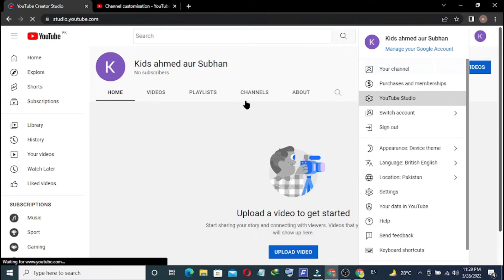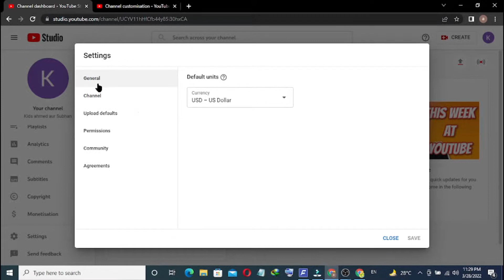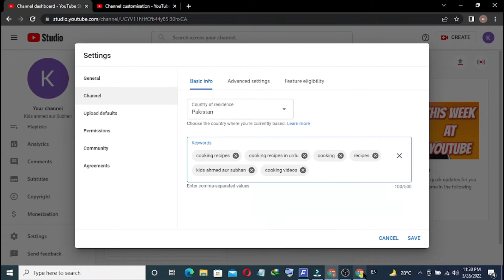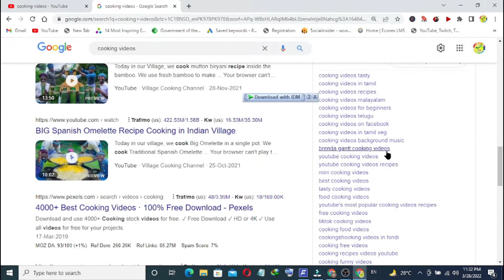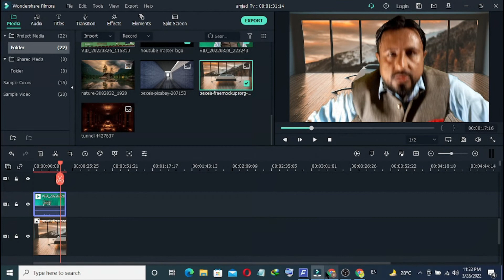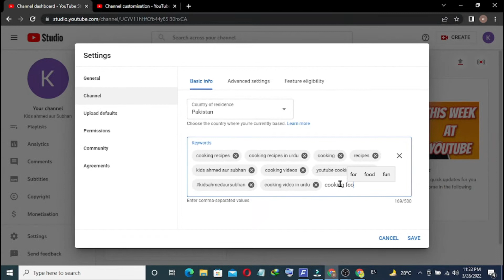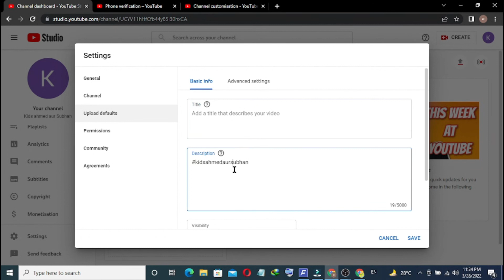Top 6 VIRAL YouTube SETTING that you MUST Know😍😱😱 | Grow Youtube Channel and Videos for This Setting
In this Video I Tell How to Grow and Increase Your views and subscribe and viral your video about this 6 YouTube setting. so watch tell end this is first part of video second part video you can watch my channel YouTube master trainer. or link in description. thanks for watching .

In This YouTube Channel youtubemastertrainer I Give you following Services and YouTube related Topics are.
How to make (more) money on YouTube?
How to make a business out of YouTube?
What is the formula for going viral?
How often should you upload?
What is the ideal video length?
What equipment do you need?
What type of content works?
How to work with and understand the algorithms?

My YouTube Channel Youtube Master Trainer  about the radical new and different approach to
xxxxxxxxxxxxxxxx"Keyword" xxxxxxxxxxxxxxxxxxx
"how to earn money from youtube in india/hindi"
"how many subscribers do you need to earn money from youtube"
"how many views to earn money from youtube"
 xxxxxxxxxxxxxxxxxxxxxxxxxxxxxxxxxxxxxxxxxxxxxxxxxxxxxxxxxxxxxxxxxxxxxxxxxxx
Social Media Handles
xxxxxxxxxxxxxxxxxxxx
Follow us on:
xxxxxxxxxxx
SnackVideo:
xxxxxxxxxxxxxxxxxxxxxxxxxxxxxxxxxxxxxxxxxxxxxxxxxxxxxxxxxxxxxxxxxxxxxxxxxxxx